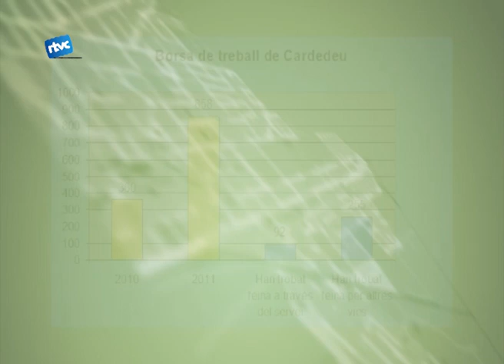La crisi multiplica els usuaris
En els temps que estem passant, les dades de l'atur augmenten cada vegada més i cada vegada hi ha més gent a les borses de treball dels ajuntaments. A Cardedeu, només al 2011, el Club de feina ha atès 498 nous usuaris.